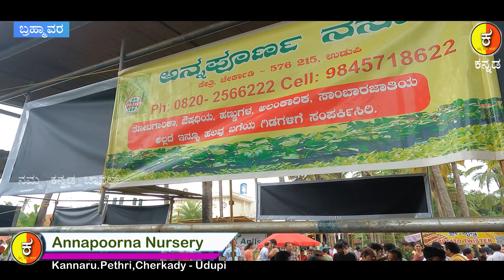Annaporrna Nursery Pethri ! ಹೂವಿನ ಗಡಿ,ಆಯುರ್ವೇದ ಸಸ್ಯಗಳು ನಿಮಗೆ ಬೇಕಾಗಿದೆಯೇ ?? ಹಾಗಾದರೆ ಈ ವೀಡಿಯೋ ವೀಕ್ಷಿಸಿ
Annaporrna Nursery Pethri
ಉತ್ತಮ‌ ಗುಣಮಟ್ಟದ ಗಿಡಗಳಿಗಾಗಿ ಮತ್ತು ಔಷಧೀಯ ಸಸ್ಯಗಳಿಗಾಗಿ ಸಂಪರ್ಕಿಸಿ ಅಥವಾ ಕರೆ ಮಾಡಿ
ಪ್ರಸ್ತುತಿ - ಕನ್ನಡ ( ನಮ್ಮ ಕನ್ನಡ ಚಾನಲ್)